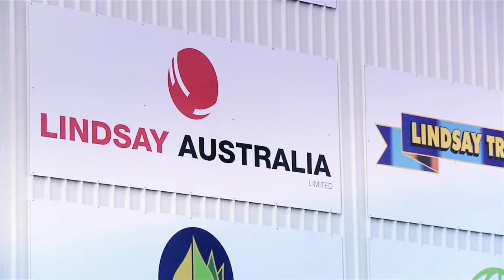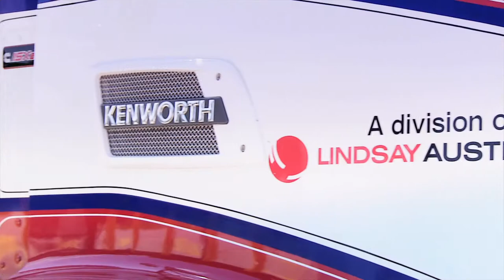Get to Know TMW Systems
Hear what current TMW Customers, Lindsay Australia and Followmont Transport have to say about their Transport Software partner, TMW Systems. We’re bringing industry level expertise to Australia & New Zealand.